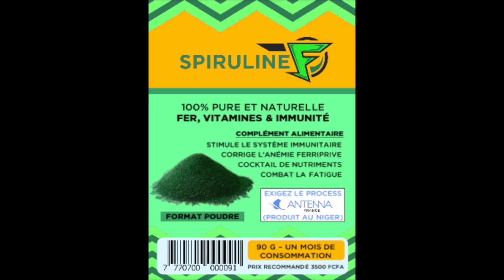Spiruline F sur RFI au Niger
Spiruline F, le complément alimentaire par excellence et 100% nature l!